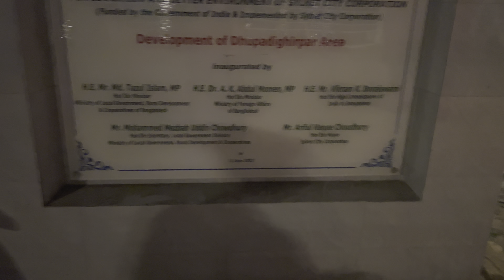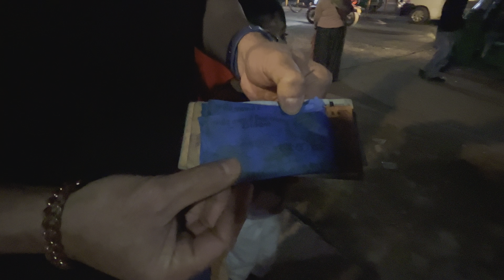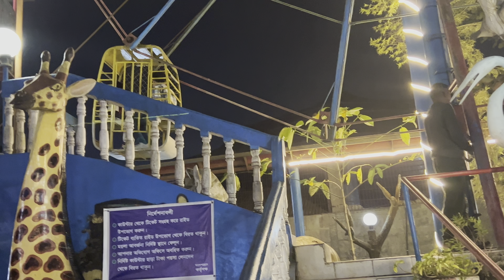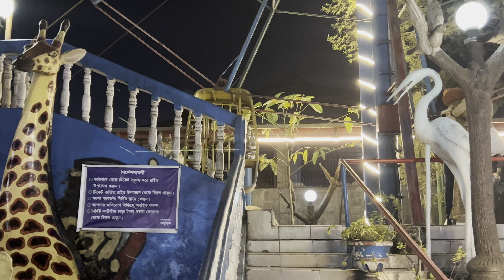এই প্রথম গেলাম সিলেটের শিশুপার্কে॥ধোপাদীঘির পারের লাইটগুলি অসাধারন,,শান্তি শান্তি লাগে॥(Bd Vlog16)